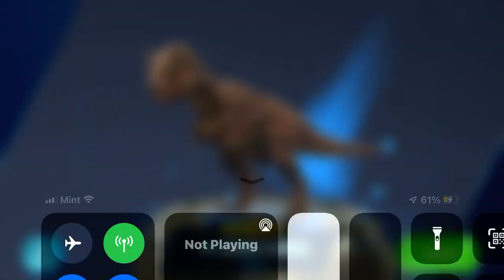Jurassic World primal ops:unlocking Carnotaurus